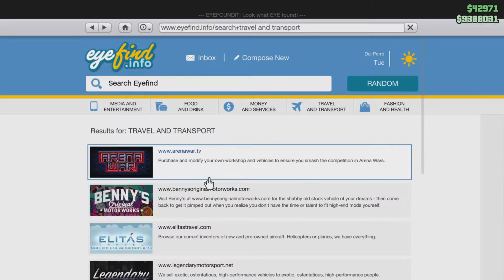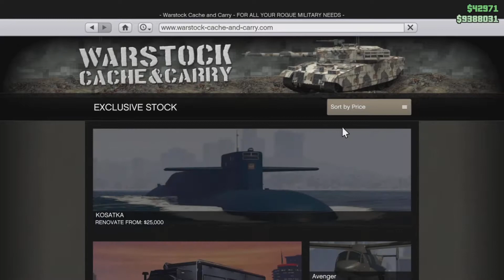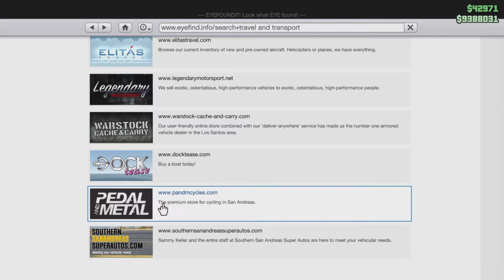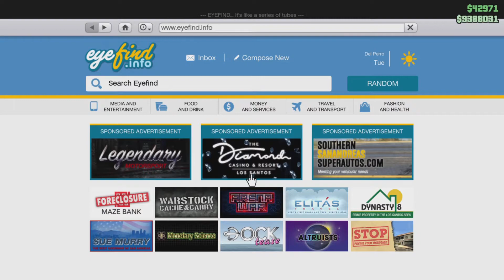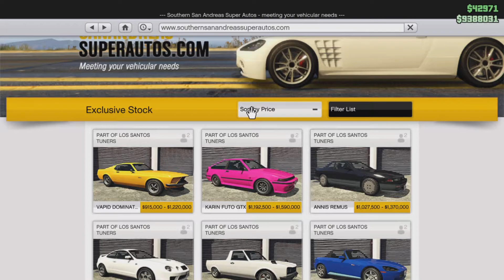GTA Online Los Santos Tuners DLC is lackluster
Why Rockstar, why though